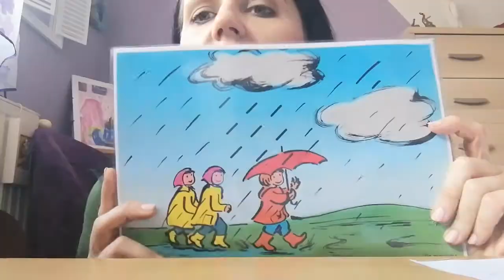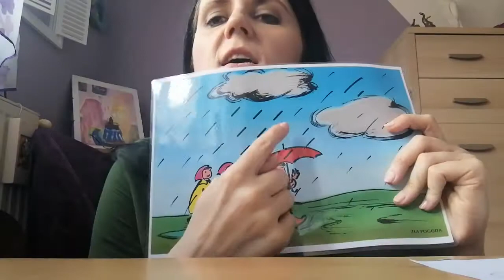zła pogoda ogórek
Filmik został nagrany w okresie pandemii Covid-19 jako element zdalnych zajęć z muzykoterapii. W nagraniu wykorzystałam elementy Metody Dobrego Startu M. Bogdanowicz wraz z piosenką "Zła pogoda" oraz utwór "Ogórek" J. Kukulskiego i D. Gellner.